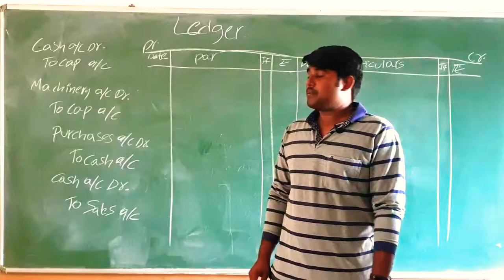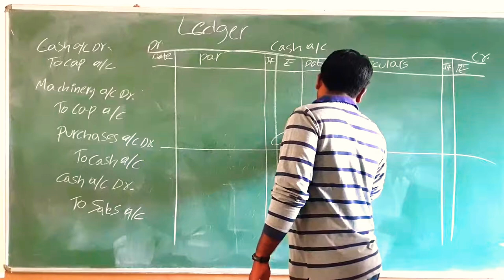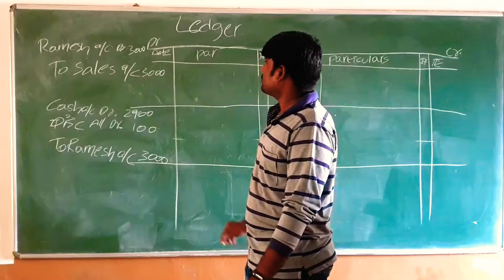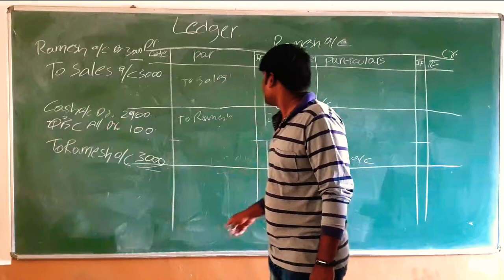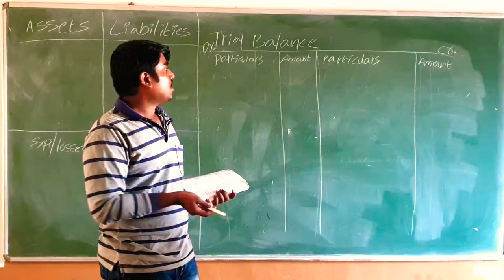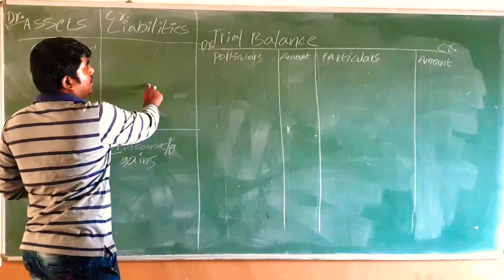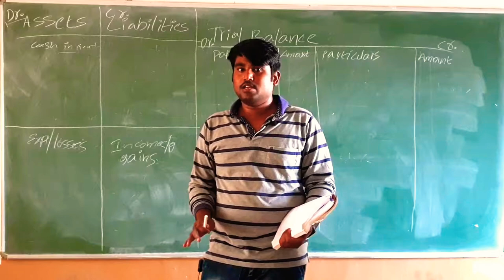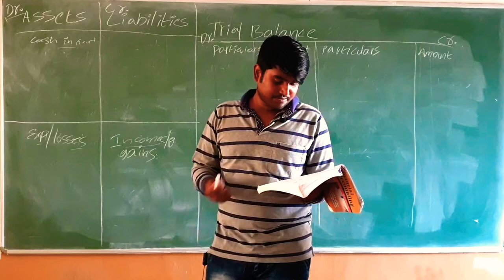Basic Accounting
Leder and Trail Balance